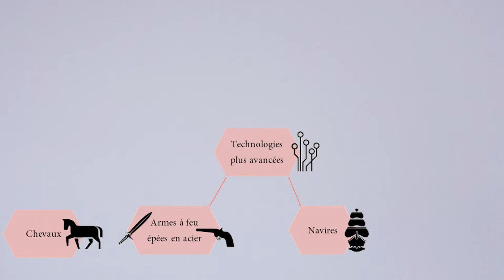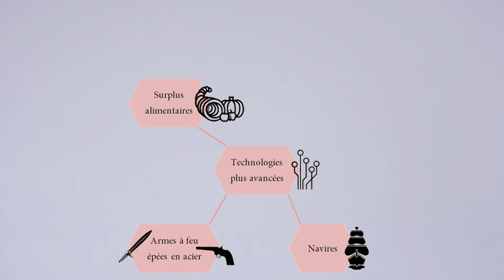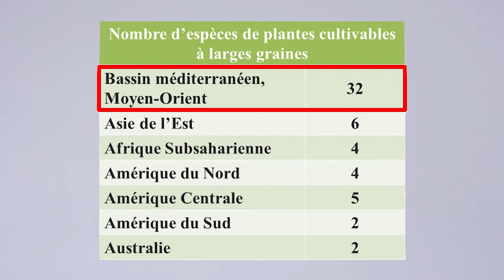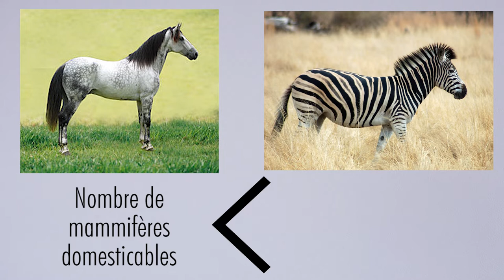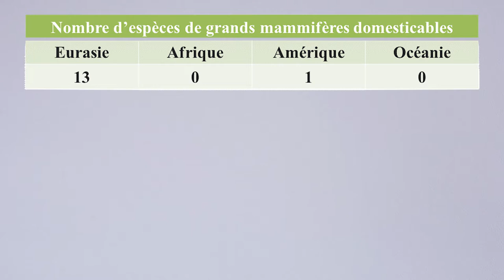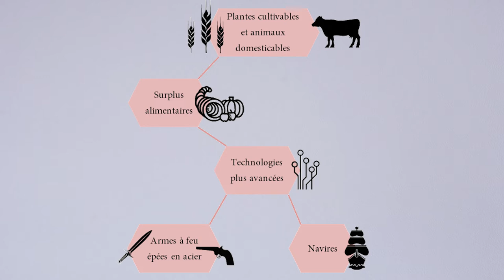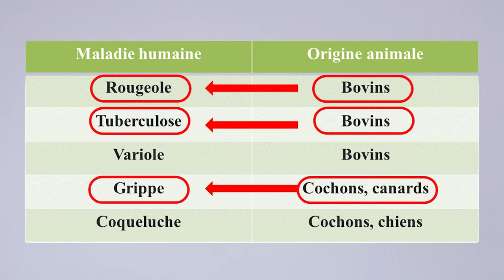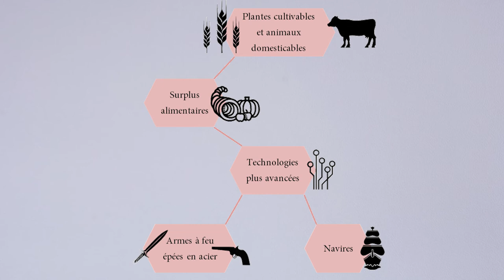#2. La révolution industrielle : pourquoi l'Europe ? (2/4)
Pourquoi les civilisations les plus avancées technologiquement de l'histoire (chinoises, indiennes, arabo-musulmanes et européennes) étaient toutes situées en Eurasie ?
Des éléments de réponse dans cette vidéo.

Les sources pour ces vidéos sont les suivantes (3 livres passionnants dont je vous recommande la lecture !) :
- "De l'inégalité parmi les sociétés" de Jared Diamond
- "Le secret de l'occident" de David Cosanday
- "Sapiens : Une brève histoire de l'humanité" de Yuval Noah Harari

Vous trouverez ci-dessous le lien vers les deux vidéos de CGP Grey que je mentionne dans la vidéo :